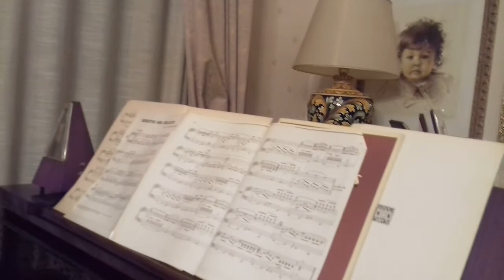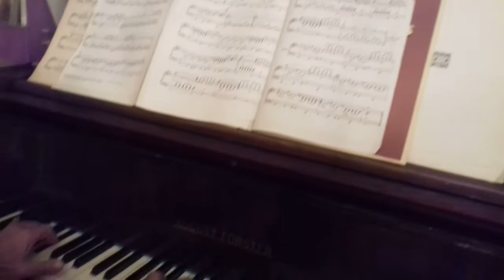S. Schlaks , Sensitive and delicate - José La Rosa , pf.